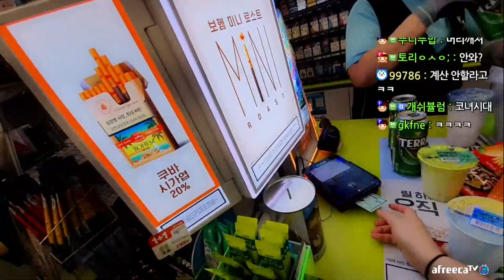지금 뭐하는..?? (22.08.31-5)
[음원출처]